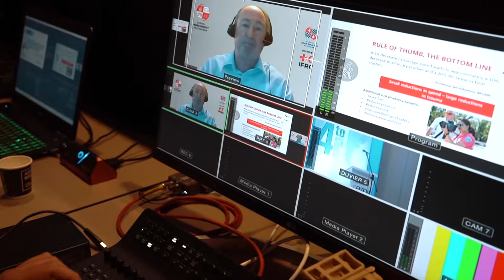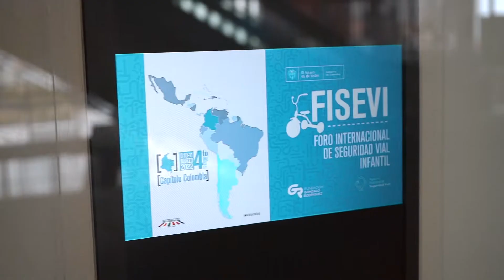FISEVI 2024 - El Salvador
Participá de el quinto capítulo de FISEVI que se realizará en El Salvador en Abril de 2024